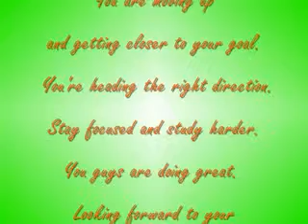Kris & Katherine's Capping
My nieces, Nursing students of the University in Lucban, Quezon. Looking forward to their Graduation day.